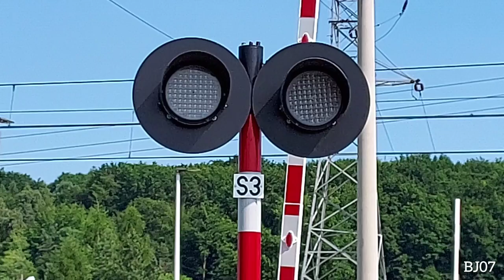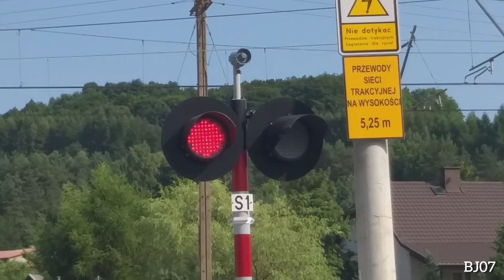SSP Zarzecze - po naprawie EHL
Poszczególne momenty filmu:

0:00 - Prezentacja przejazdu
0:46 - Przelot EN57 rel. Kielce - Katowice
2:27 - EN57 rel. Katowice - Sędziszów

Wyposażenie:

Linia kolejowa: 62, 65

Kilometr linii: 28,134 ; 361,065

Kategoria przejazdu: B

Typ automatyki: KSP-7M

Sygnalizacja: SD-1M
[300mm; LED] (4)

Napędy rogatkowe:
SPK 6-6 (4)

Sygnalizacja akustyczna: EHL-S10 (2)